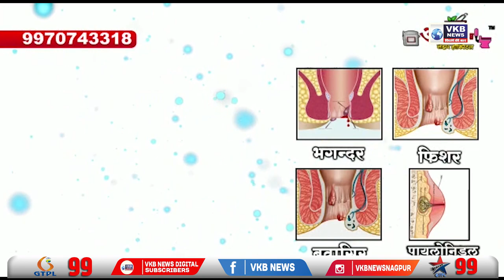महाराष्ट्र पुरोगामी आहे - नाना पटोले